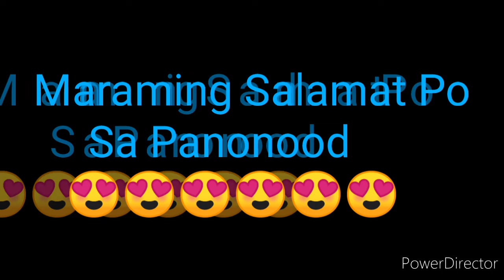LOTTO RESULT TODAY 9PM DRAW AUGUST 31, 2022 4D LOTTO DRAW PCSO 4D LOTTO RESULT TODAY